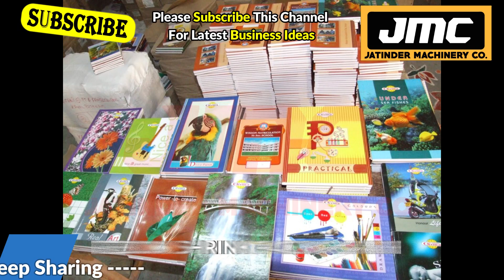गाँव मे शुरू करे ये Best Business💰🤑New Business Ideas 2023, Small Business Ideas, Village Business.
Title- गाँव मे शुरू करे ये Best Business💰🤑New Business Ideas 2023, Small Business Ideas, Village Business.

Manufacturer of --
Lamination Machine,
3/5 Ply of Paper Corrugating Machinery Plant,
4 Bar Rotary Cutting Machine,